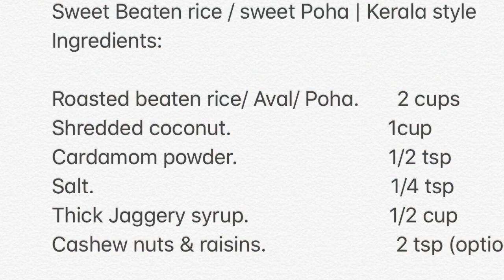Neelie’s Kitchen || Sweet Beaten Rice/ Poha || Kerala Style || അവൽ വിളയിച്ചത് || Ep # 82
Sweet Beaten rice / sweet Poha | Kerala style

Ingredients:

Roasted beaten rice/ Aval/ Poha.       2 cups

Shredded coconut.                             1cup

Thick Jaggery syrup.                          1/2 cup

Cashew nuts & raisins.                        2 tsp (optional)